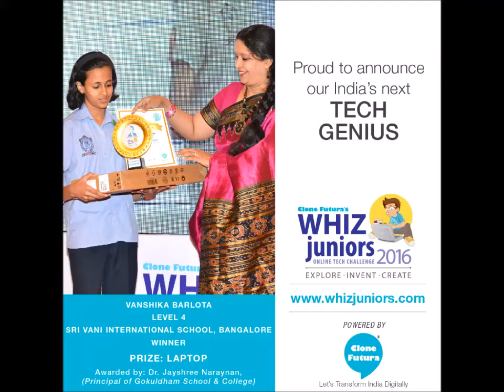Vanshika Barlota, Sri Vani international School, Bangalore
Winner of WhizJuniors 2016 showcased INDIA'S BEST  Fantabulous Award Function for Tech Savvy Kids.
Whiz Juniors exists to champion and promote excellence in Technology in all its forms. It seeks to celebrate power of knowledge of innovation, curiosity and creation amongst the present young generations.